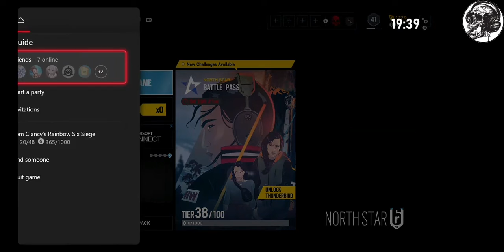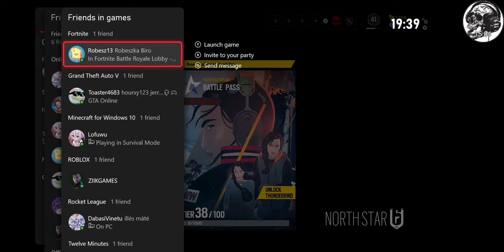2021. augusztus 24.